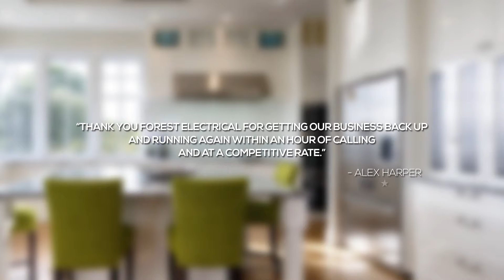Forrest Electrical Group Reviews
Forrest Electrical Group Reviews 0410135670

Forrest Electrical Group is a first class electrician in Kelvin Grove and they have the reviews to prove it. These are real reviews from real people.

Forrest Electrical Group has been established in Brisbane since 2008. We are accredited Master Electricians and ECA Safety Connect Members. Our reputation as organised and knowledgable electricians means you can be confident your job will run smoothly.

“Excellent business, professional and good value.” - Chloe - 5 Stars

“Thank you Forest Electrical for getting our business back up and running again within an hour of calling and at a competitive rate.” - Alex Harper - 5 Stars

“I've found Forrest Electrical to be the best electricians I've used. They are extremely knowledgeable and are great problem solvers. I would recommend Forrest!” - Zilla Gordon - 5 Stars

“Forrest Electrical is always reliable and provides timely advice on the correct solution. use them for your next job!” - Saul Edmonds - 5 Stars

“Forrest Electrical have become our preferred electricians. They offer prompt professional service with honest advice. Thank you for taking care of us!” - Carla Burns - 5 Stars

Forrest Electrical Group
11/81 Bishop St